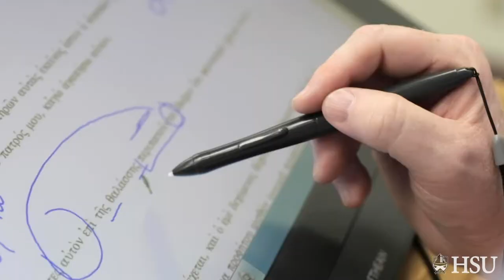HSU - Logsdon School of Theology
At Logsdon, we prepare you for Christian life and Christian ministry. Join us in the pilgrimage of deepening faith and learning how to be the hands and feet of Christ in the world.